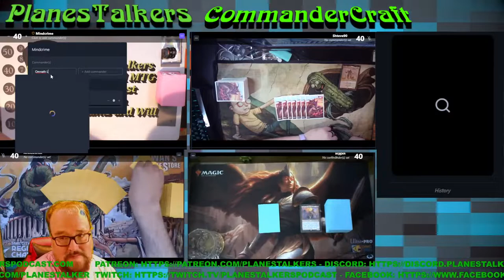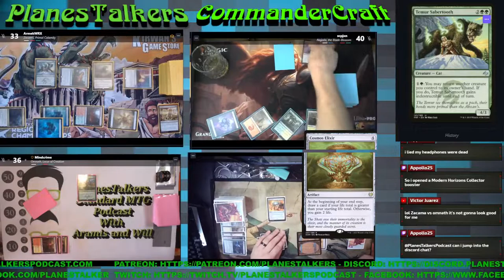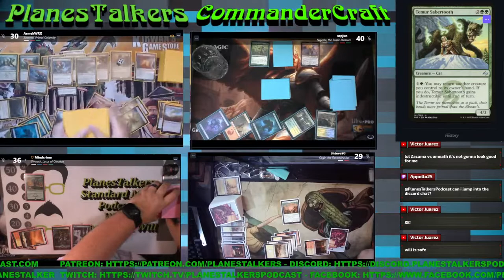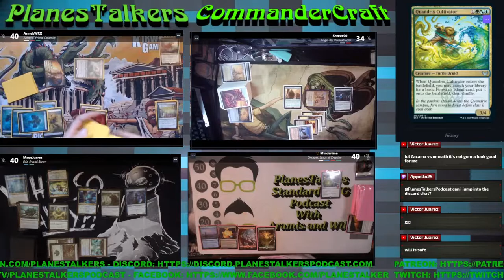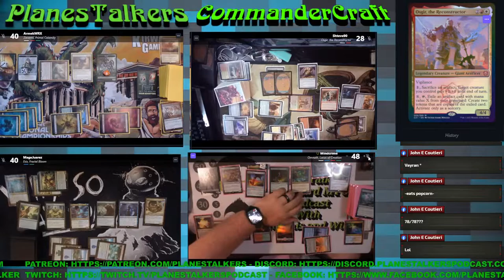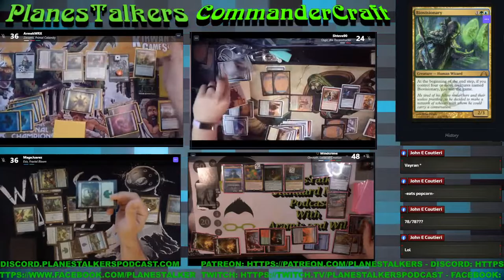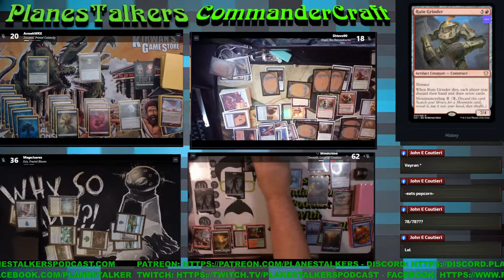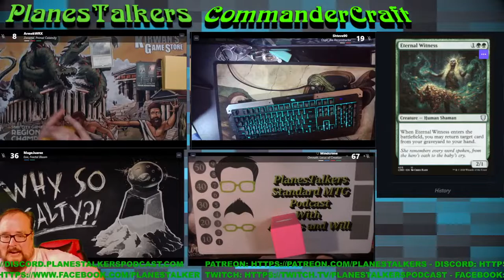CommanderCraft - Paper Commander - Return of STEVE! - Omnath, Zacama, Nicol Bolas and Osgir.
Aramis and Will are playing Ian and Steve with Vic on deck for game two (if we have one).  Will is playing Omnath, Aramis is playing Zacama, Steve has Osgir and Ian has Nicol Bolas.